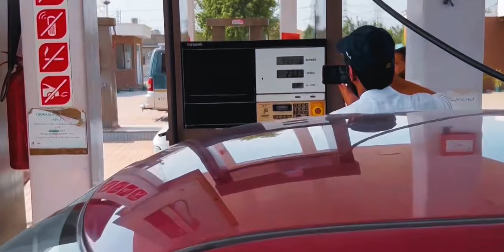BEAUTIFUL PLACE IN SWAT KALAM | MAHODAND LAKE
Mailing address: Street no 20, Faizan general store opposite comsats, jamilabad taxila